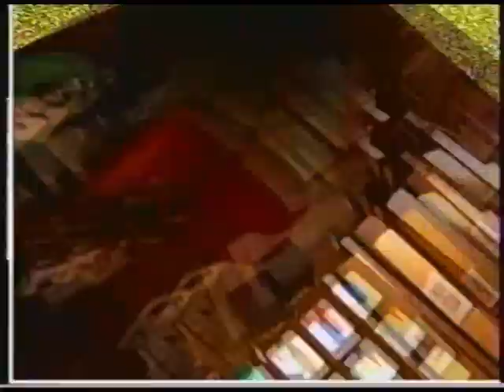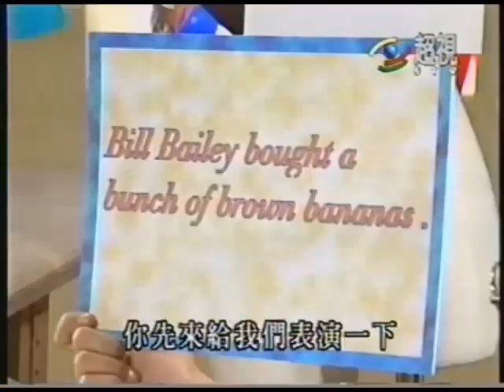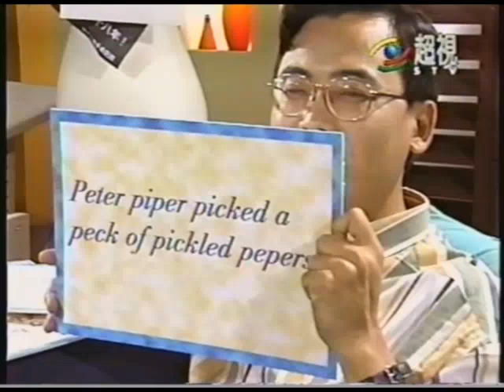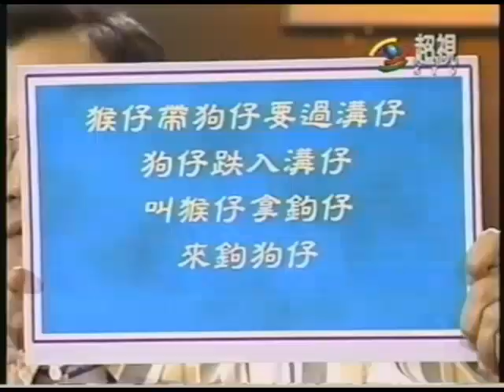1996-0812 魚夫漫畫show 大衛王.mp4